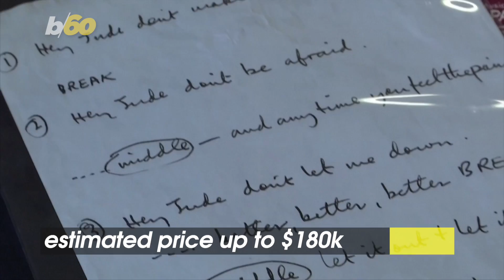‘Money Don’t Get Everything’ but It Can Win You Some of These Rare Beatles Items up for Auction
If you’re a Beatles fan, there are some rare items about to go up for auction that will have you singing the lyrics to “Money” with a little more force. Buzz60’s Justin Kircher explains.